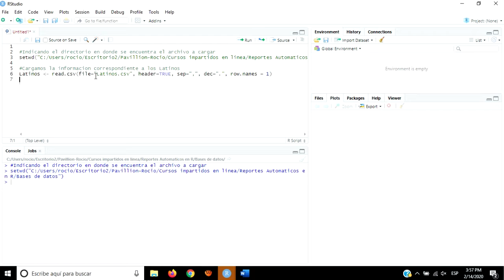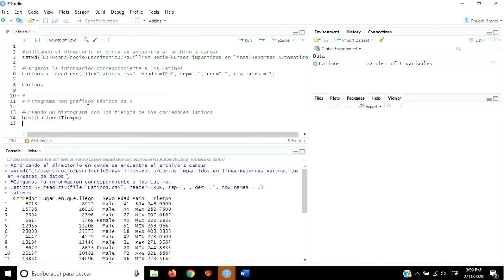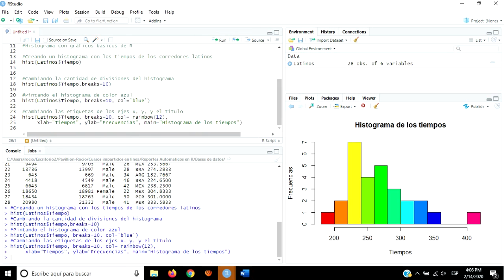Histogramas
Si te sirvió el vídeo y deseas apoyarme directamente, te dejo mi cuenta Paypal 😊:

Mis cursos en línea:
- Aplica SQL al Mundo del Data Science
- Creación de Reportes Visuales con RMarkdown

Espero que mis videos te estén siendo de utilidad. Si gustas cooperar por medio de PayPal para poder seguir creando contenido, puedes hacerlo en la página de mi Blog

En este video te mostraré cómo crear histogramas.

Los histogramas son muy útiles cuando queremos saber la distribución que tienen los valores de una variable continua.

Es decir, si existen intervalos de valores que se presenten más frecuentemente que otros o si todos los intervalos en los que se dividan los valores de una variable se repiten mas o menos la misma cantidad de veces.

Algunos archivos no los encontrarás en el link, ya que se van creando al correr los códigos que vienen en los videos y estos se grabarán en tu computadora.